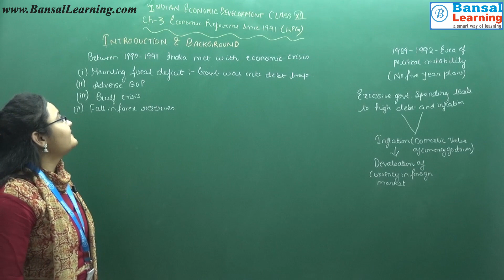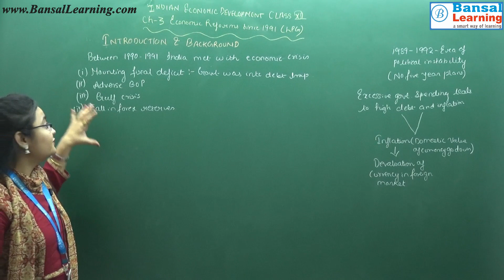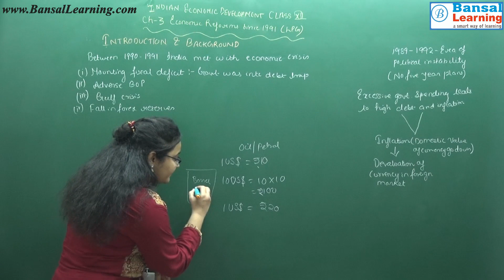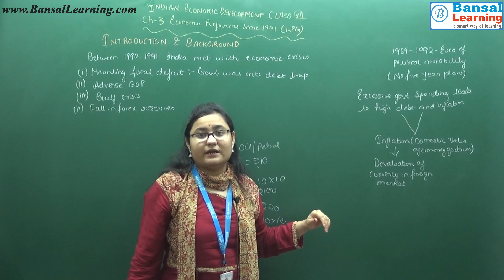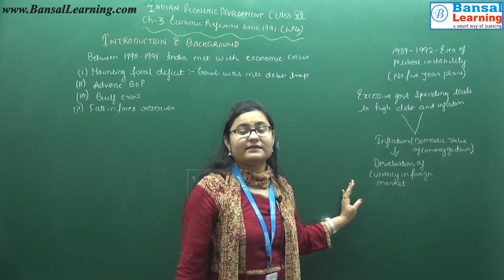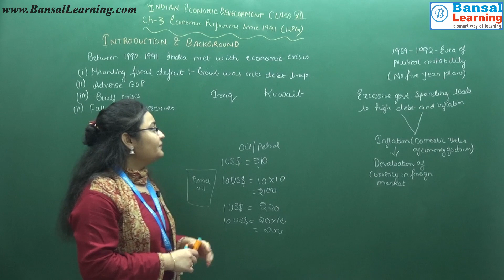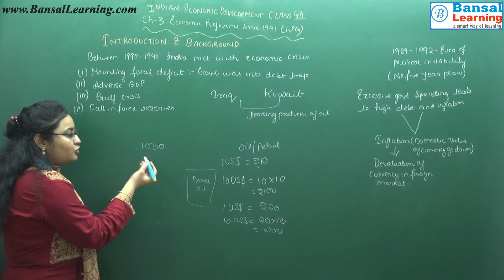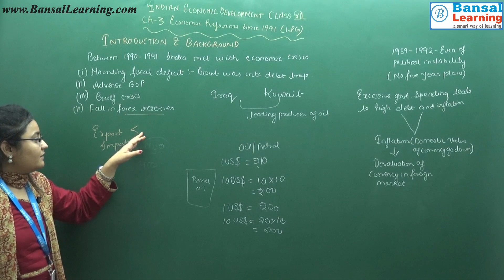INDIAN ECONOMIC DEVELOPMENT , LPG REFORMS CHAPTER 3 CLASS 12th BY RITIKA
BANSAL i-Tab for Class 8 to Class 12 has become the most loved and preferred educational tools for students. With its highly adaptive, engaging and effective learning programs, the Bansal i-Tab has helped students improve their grades and get a sound understanding of concepts.

Course Advantage:

1. Study anytime, Anywhere on Bansal i-Tab via Video lectures , 2D /3D Animated Video Lectures recorded by experienced Bansal's faculty ( National Level Faculty ).

2. Bansal Institute's teaching experience condensed into video lectures for efficient learning.

3. Clear your doubts anytime, anywhere by experienced Bansal's faculty Via WhatsApp , Direct Faculty Mobile Number will be provided to Students.

4. Chapter assignments to test and strengthen the concepts of each chapter

5. Personalised Learning journeys to help master concepts

6. Covers Complete Accounts , Maths , Business Studies , Economics Syllabus for Class 11 & 12 [ CBSE ] , No Local Tuitions / Coaching is Required after Buying Bansal i-Tab

7. Engaging videos with high quality animation and real world examples from India's best teachers

   Subjects Covered in this Course:

Accounts , Maths , Economics, Business Studies

Level of Course - CBSE + CA Entrance